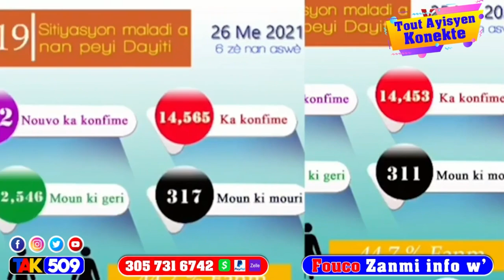Wouch manman: blan mèt vole li met ponpe Prezidan Jovenel deklare Referandòm tèt dwat